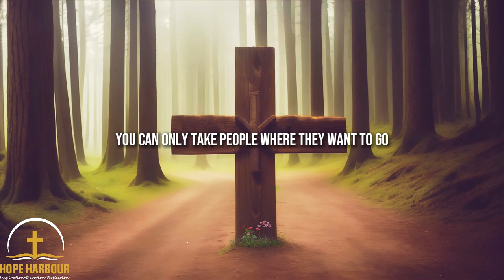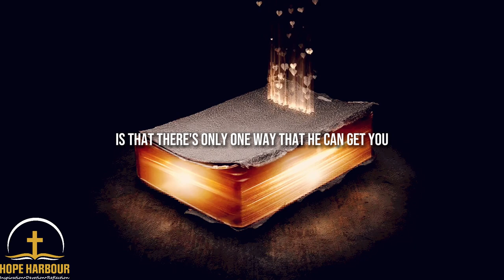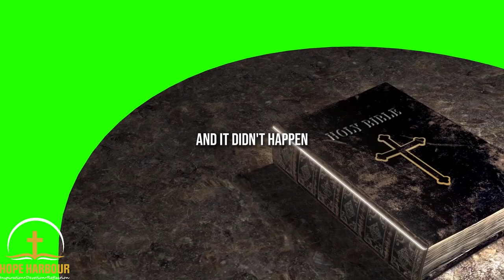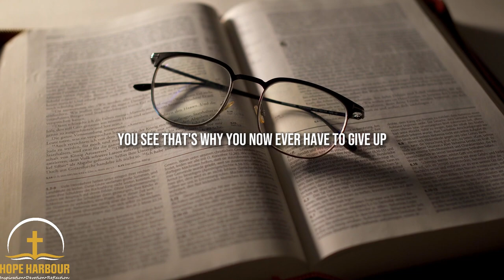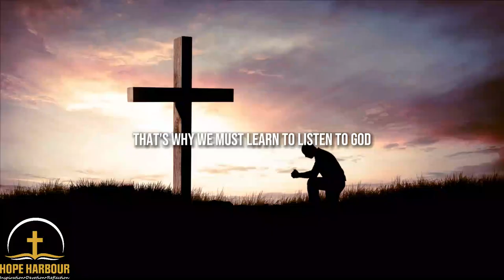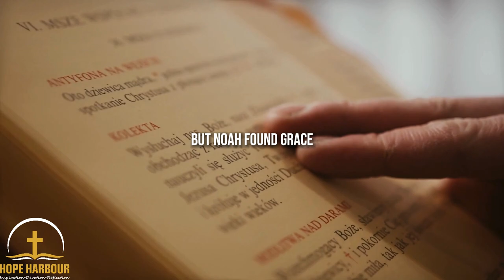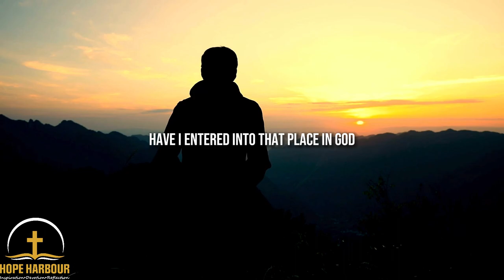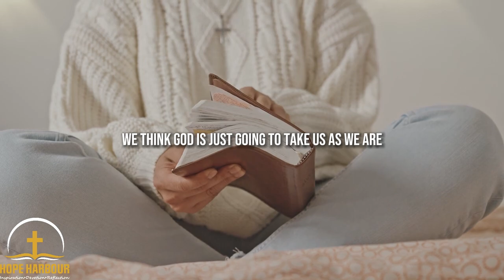THE PROMISES OF GOD – Motivational and Inspirational Video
"Promise of God" - Explore the profound assurances found in God's promises. This enlightening discussion delves into trusting in God's promises amidst life's challenges and the transformative power of faith. Stand firm in your belief, knowing that God's promises are trustworthy and true.

"For I know the plans I have for you,” says the Lord. “They are plans for good and not for disaster, to give you a future and a hope." - Jeremiah 29:11 (NLT)

▶️Speakers:
Denzel Washington
Steve Harvey
Pastor Gregory Dickow